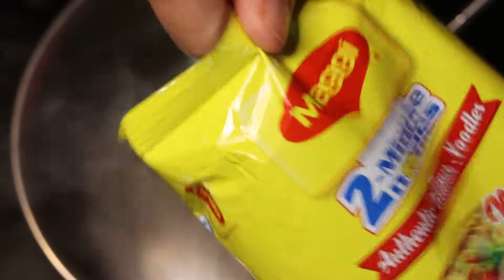Masala Maggi Recipe | Maggi banane ki recipe in Hindi | Easy & Tasty Veg Maggi | Divya's Kitchen